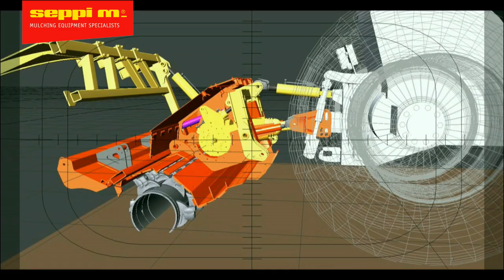SEPPI M. - ADAM SYSTEM - Anbau (DE) - Tutorial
Dieses Video zeigt wie ein Seppi M. Forstmulcher oder Steinbrecher mit dem einzigartigen SEPPI ADAM-Getriebeneigungssystem an einen Traktor angebaut wird.